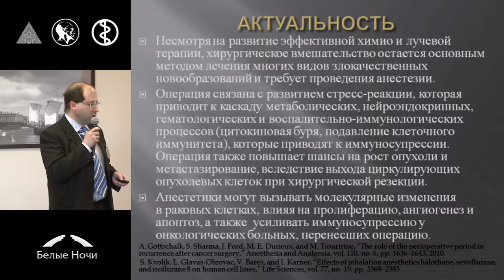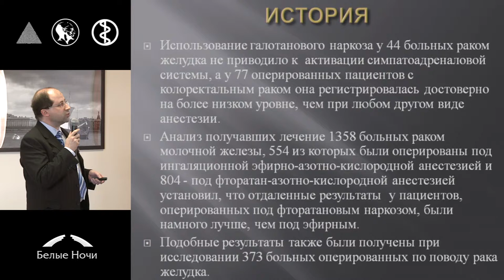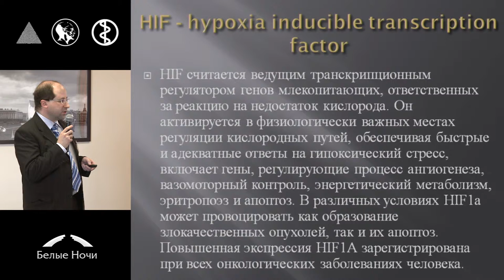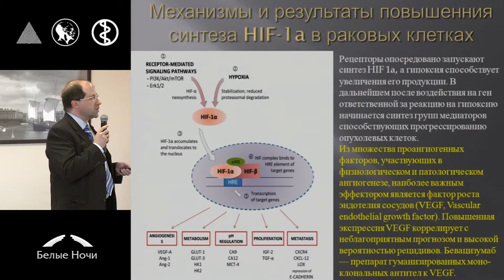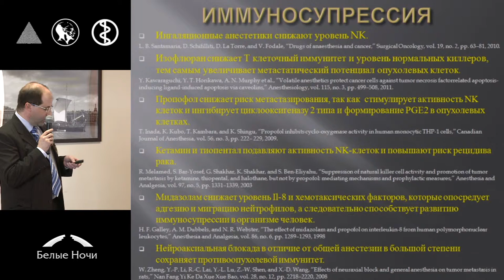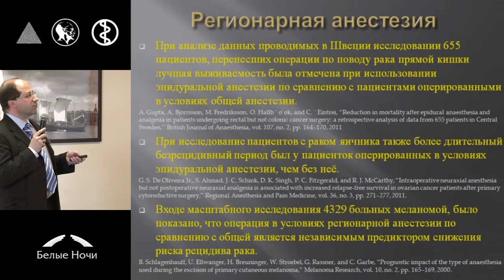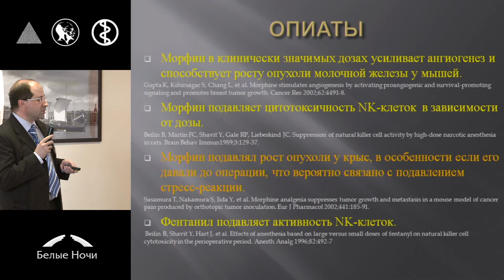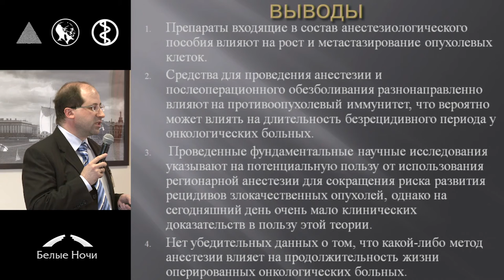Влияние анестезии на исходы онкологических операций. Миф или реальность?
Сергей Аркадьевич Розенгард (Санкт-Петербург)
Секция Анестезиология и интенсивная терапия. Петербургский онкологический форум «Белые ночи» 2015